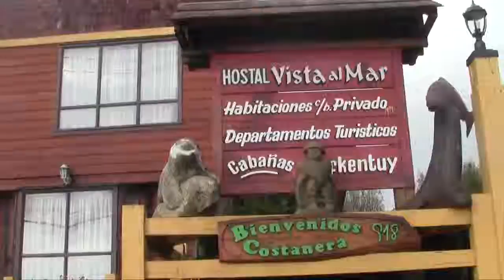VISTA AL MAR HOTEL & CABAÑAS ANCUD CHILOE / 3 ESTRELLAS...¡¡